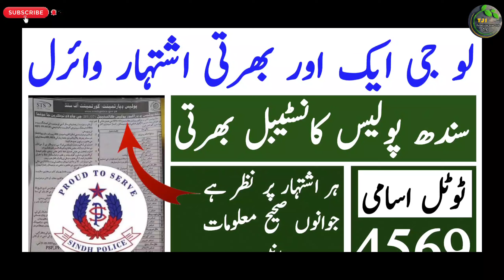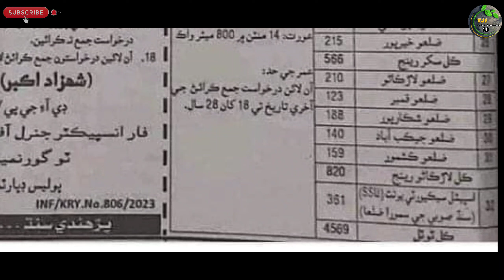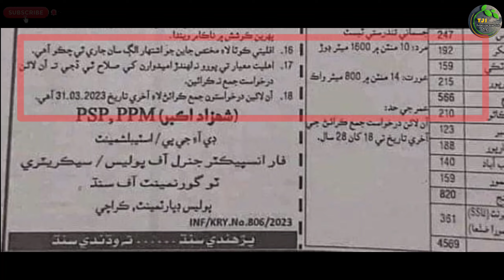Sindh Police Jobs Latest Virel Advertisment Update | Technical Job Info 1.0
السلام علیکم

Private Companies .